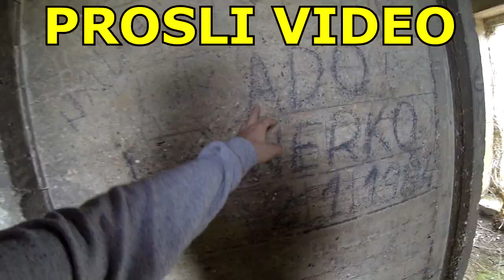ISTRAGA ŠUME U 11 NOĆU! *krenulo naopako*